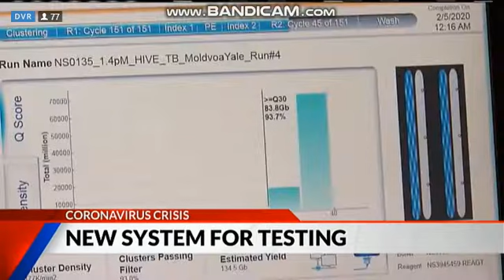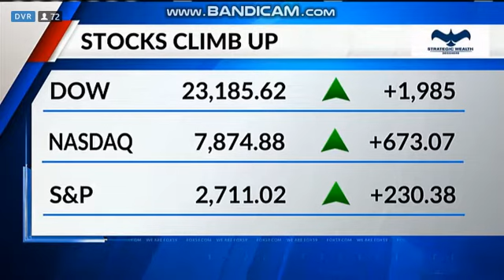WXIN FOX 59 Live At Five News Open 3/13/20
WXIN Channel 59 Indianapolis IN